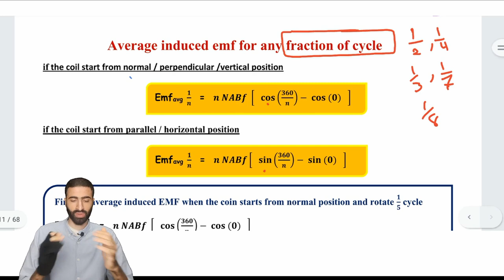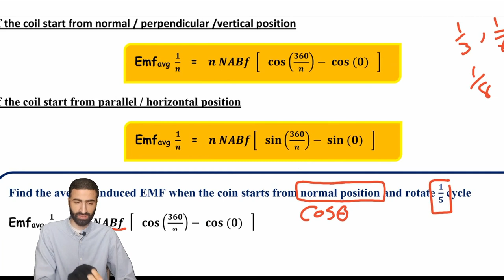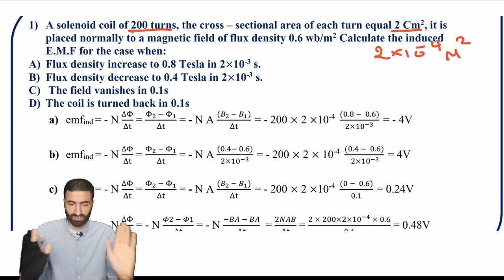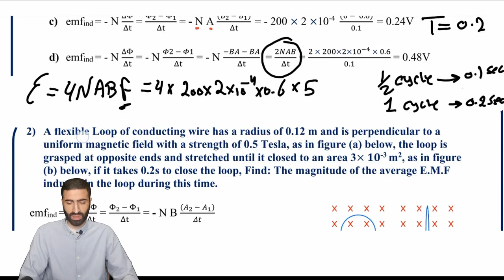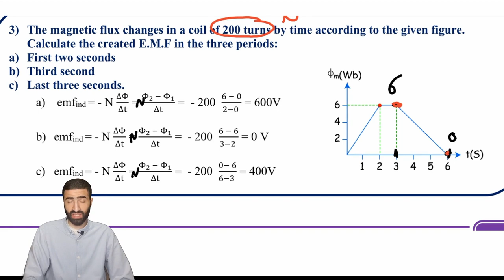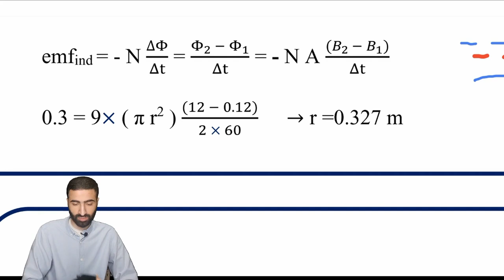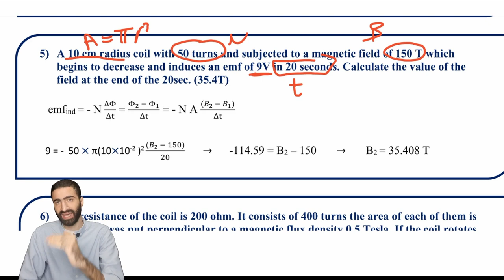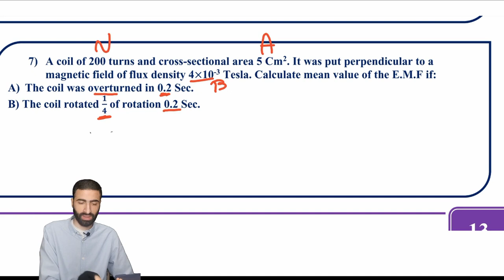physics third secondary 2023 | chapter 3 - Faraday's law part 2